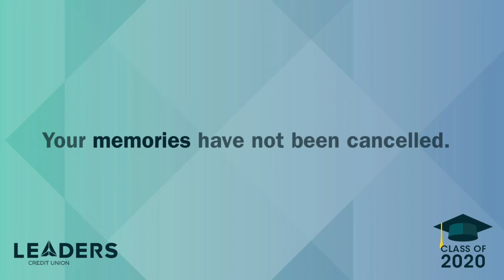A Message to 2020 Seniors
We are so proud of you! We know this is not the ending you expected, but, your future is bright, your memories will last, your hard work will not go unnoticed, and your character will shine through as you move forward.

“If you don’t go after what you want, you’ll never have it. If you don’t ask, the answer is always no. If you don’t step forward, you’re always in the same place.” –Nora Roberts

Keep moving forward.